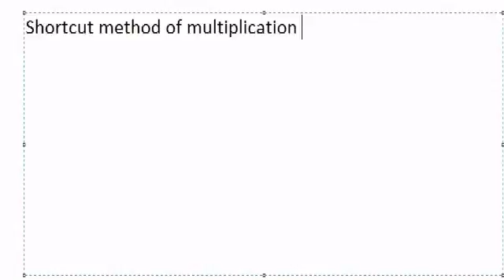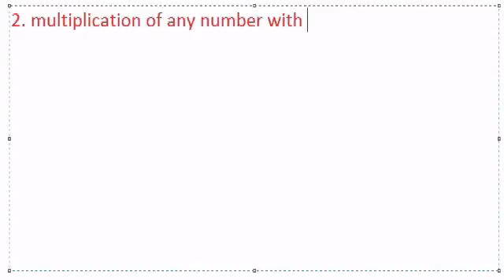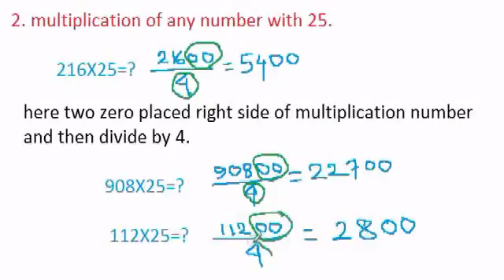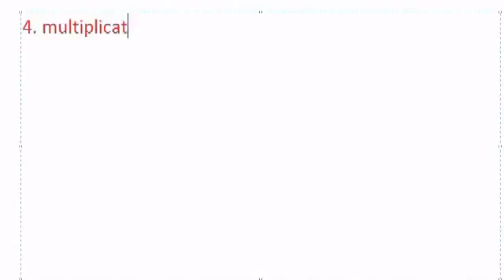shortcut math tips of mulplying any number with 5,25,125,625